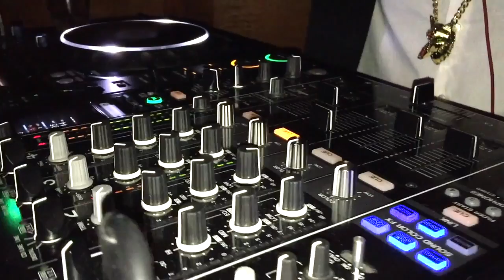DJ COOLEON PRESENTS - LARRY SIMMS BDAY BAR MARMONT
CELEBRITY HAIR STYLIST LARRY SIMMS BIRTHDAY AT BAR MARMONT